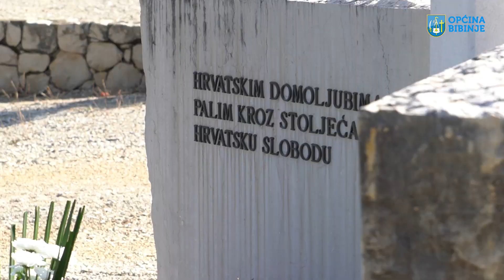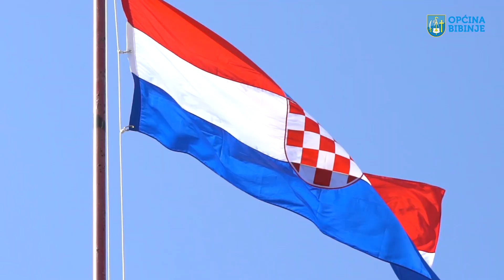OBILJEŽEN DAN BIBINJSKIH BRANITELJA I OBLJETNICA OSLOBOĐENJA BRDA KRIŽ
obilježen je Dan bibinjskih branitelja. Polaganjem vijenaca i molitvom za poginule bibinjske branitelje kod centralnog križa na groblju Sasavac u Bibinjama i svečanim podizanjem hrvatske trobojnice na brdu Križ Bibinjci su se prisjetili tog pobjedničkog dana. Zajedničke akcije hrvatskih vojnih i redarstvenih snaga, akcije Jaguar, u kojoj je oslobođeno brdo Križ iznad Bibinja.

Na svečanosti podizanja zastave na brdu Križ općinski načelnik Šime Sekula održao je govor u kojem se zahvalio svim braniteljima.